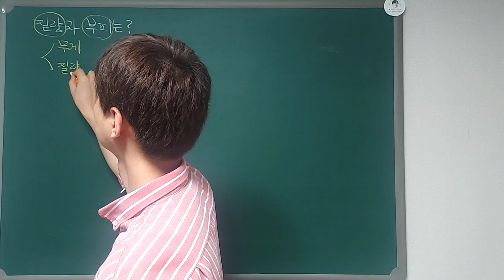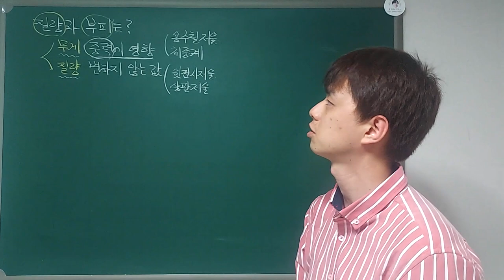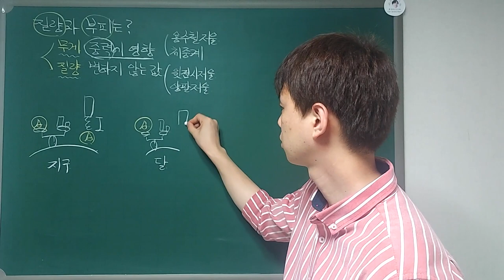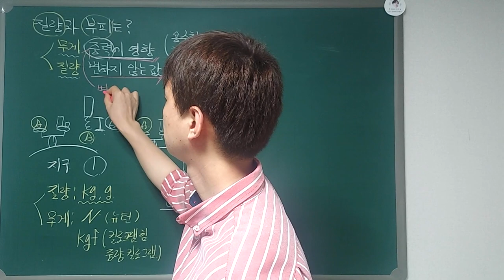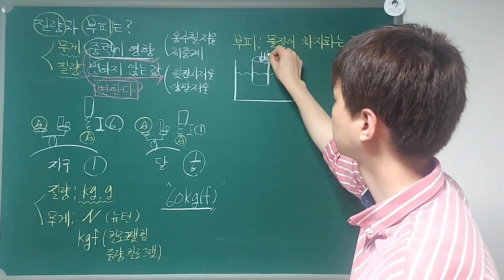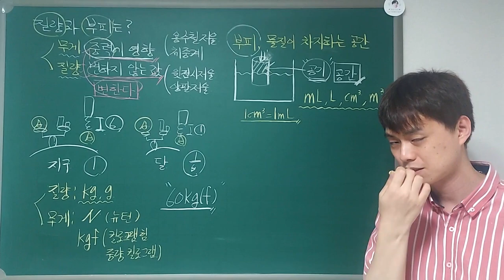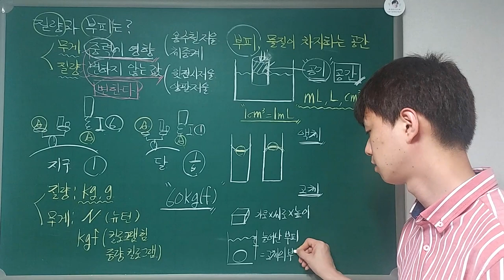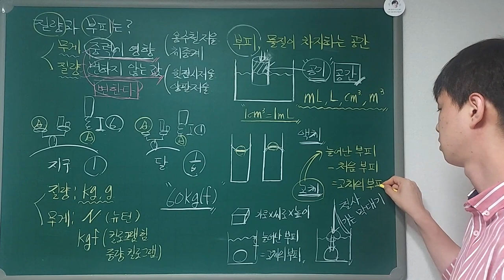재능 스스로 과학 L06-01. 질량과 부피는? (L71b - L72a)